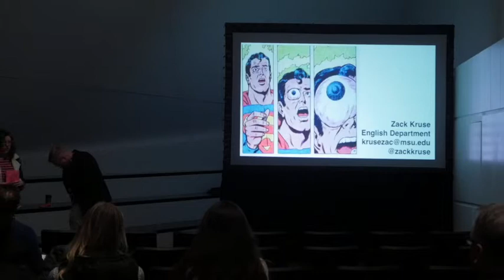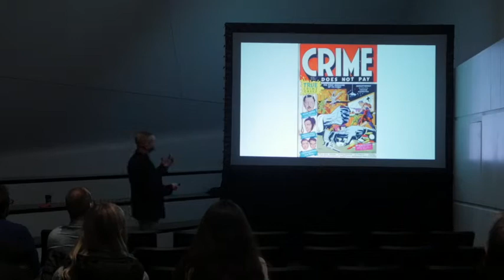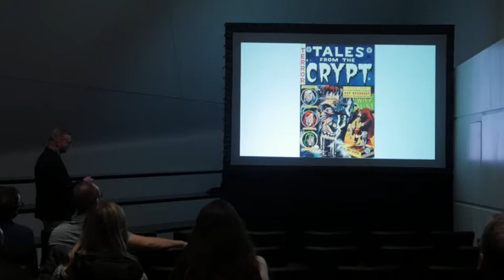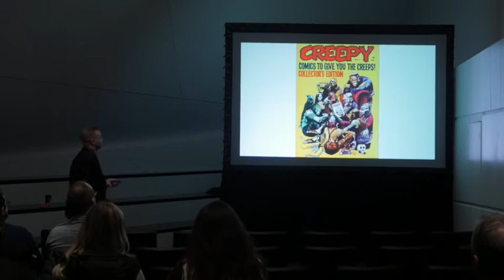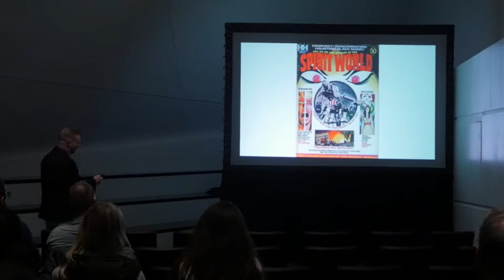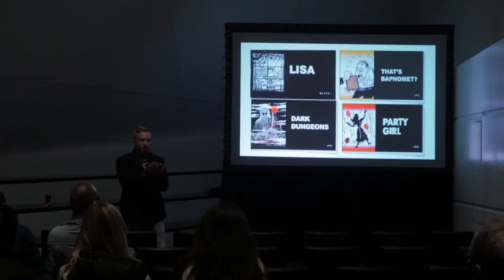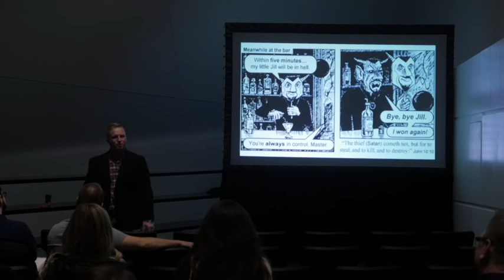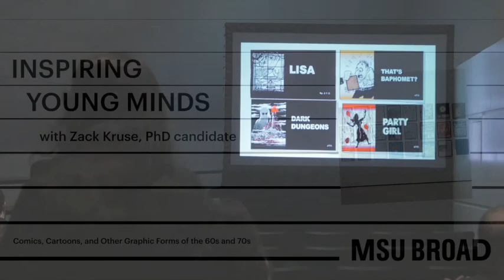Inspiring Young Minds: Comics, Cartoons, and Other Graphic Forms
This lecture by Zack Kruse uncovered the comics that influenced Michigan Stories artists Mike Kelley and Jim Shaw throughout their lives. Kruse is a PhD candidate in MSU's English Department pursuing Comics Studies and the panel coordinator for the Michigan State University Comics Forum on Feb. 23–25, 2018 (comicsforum.msu.edu/schedule).